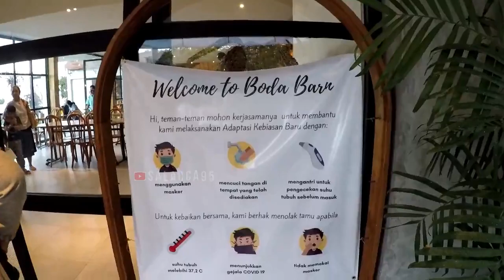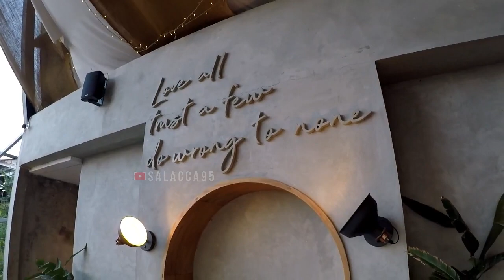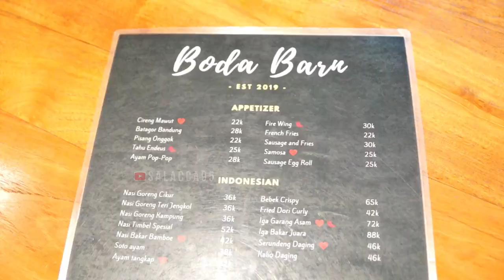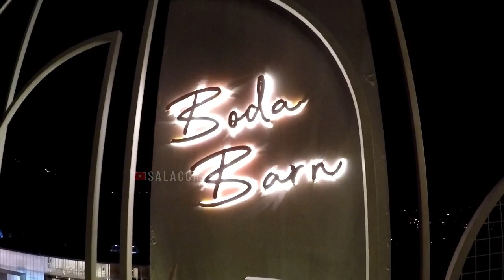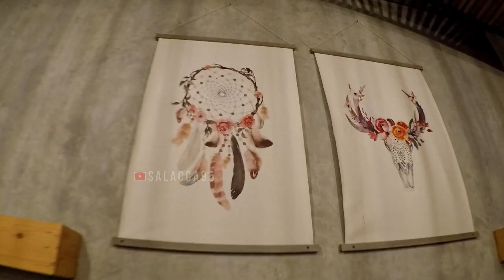Boda Barn Punclut - Wisata Kuliner Yang Keren Dan Sejuk Di Bandung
Daya tarik di resto Boda Barn adalah pemandangan alam indah dan udara yang sejuk khas Lembang.
Dari sana kita bisa melihat susunan perbukitan di Lembang yang memukau.
Dan saat malam semakin menarik ketika memandangi kerap-kelip lampu Kota Bandung yang begitu cantik
Berlokasi di Jl. Pagermaneuh, Pagerwangi, Lembang, Kabupaten Bandung Barat